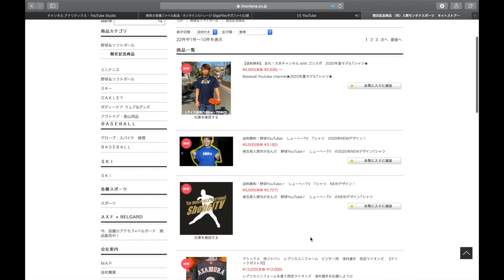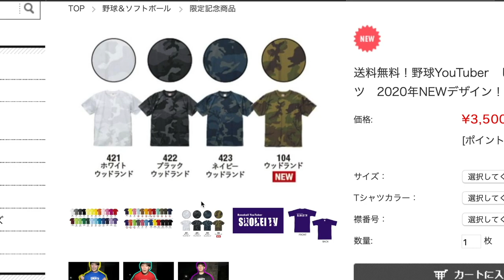野球YouTuberで誰が一番守備上手い？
【参加してくれた野球YouTuber】

(IFMIC入り)